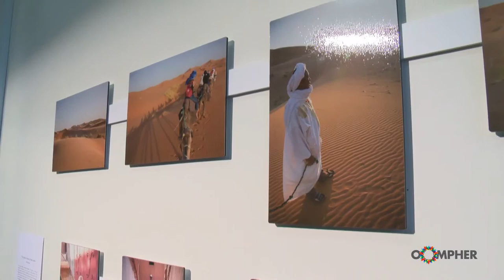The world of intrepid Maori photographer Te Rawhitiroa Bosch - Oompher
Maori artist and intrepid photographer Te Rawhitiroa Bosch traveled the world for 365 days, likening it to an old school rite of passage where a boy is sent away and returns home a man. He shares his amazing journey with Oompher.